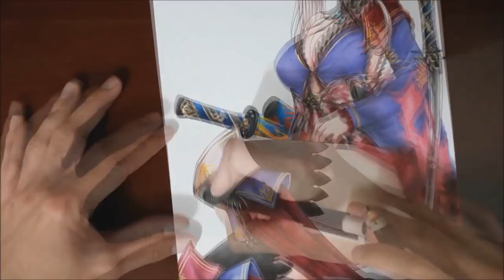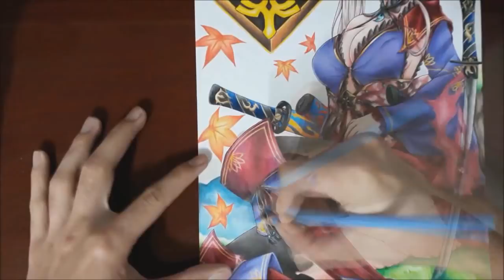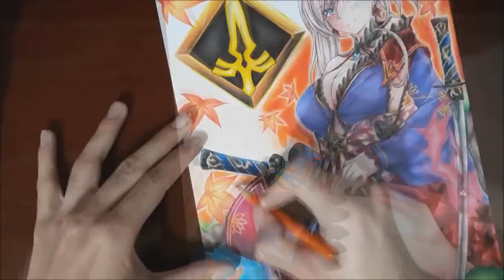Speed Drawing - Miyamoto Musashi | Saber (Fate/Grand Order) Collab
▁ ▂ ▃ ▄ ▅ ▆ Collab ▆ ▅ ▄ ▃ ▂ ▁

▁ ▂ ▃ ▄ ▅ ▆ Materiais Usados/Used Materials ▆ ▅ ▄ ▃ ▂ ▁

▆ Sulfite 180g
▆ Caneta Compactor Microline 0,4mm/Pen Compactor Microline 0.4mm
▆ Caneta de Tecido/Fabric Pen
▆ Lápis de Cor Faber Castell, Giotto e Polychromos/Color Pencil Faber Castell, Giotto and Polychromos
▆ Lápis Borracha/Pencil Rubber
▆ Carvão Branco(Koh-I-Noor)/White Coal (Koh-I-Noor)
▆ Marcador Sinoart/Sinoart Marker

▁ ▂ ▃ ▄ ▅ ▆ Recomendações ▆ ▅ ▄ ▃ ▂ ▁
Melhor Pág de Fate:

▁ ▂ ▃ ▄ ▅ ▆ Canais Parceiros +18/Partners Channel +18 ▆ ▅ ▄ ▃ ▂ ▁

▁ ▂ ▃ ▄ ▅ ▆ Credits ▆ ▅ ▄ ▃ ▂ ▁
(Cover):

(Original Music):
西川貴教
▁ ▂ ▃ ▄ ▅ ▆ Music ▆ ▅ ▄ ▃ ▂ ▁
Bright Burning Shout